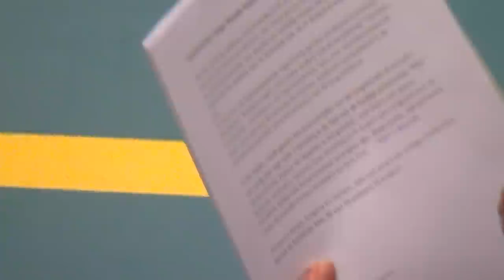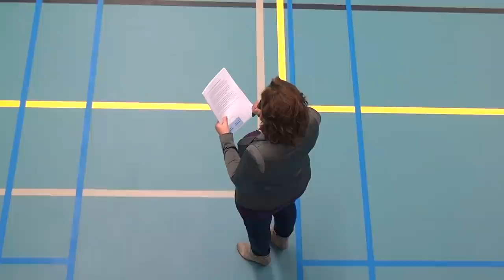HFM 2012 Indoor Haags Muziekfestival. FF Anderz.